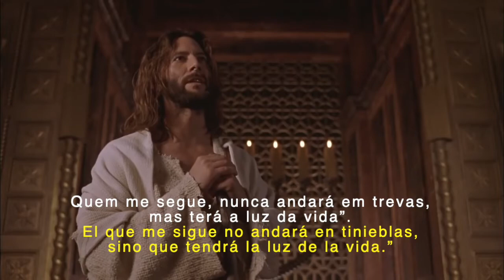João 8 (Filme)